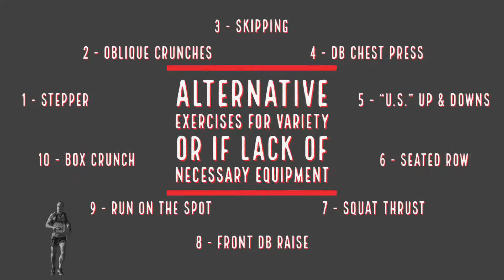Circuit#2 (Fitness Suite)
A simple circuit aimed at muscular and aerobic endurance.  I have included typical machines in fitness suites as well as alternatives.  CV machines would be at a higher intensity than many would normally train at, the resistance exercises delivering much higher repetitions.
There is a sting in the tail too!